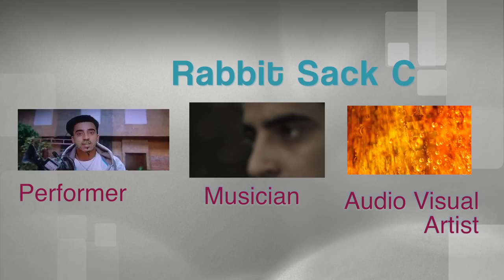Rabbit Sack C's Showreel (Audio Visual Artist) (RSC Tunes)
Presenting...the multifaceted 'Rabbit Sack C' part by part... Apart from being an actor, and a musician in Mumbai, he's a also a film maker, rather an audio visual artist...
Exploring the videographer within and creating visuals to his own music and/or vice versa...

Explore the channel for full length videos..

Exploring the world all day, everyday... in the Now. Carpe Diem... Only Love... RSC Tunes

Audio -

Title: RSC Showreel (AV Artist)

Artist: Rabbit Sack C (RSC)